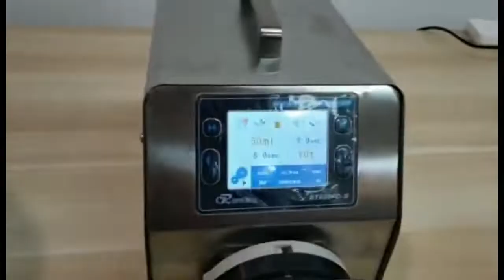Intelligent Dispensing peristaltic pump